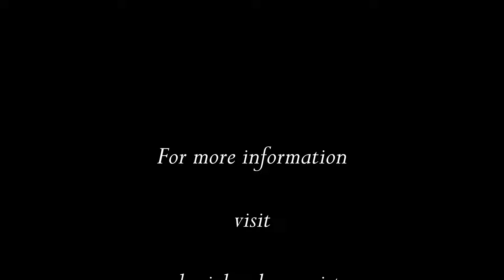Daniel Cook plays Praeludium by Francis Jackson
Daniel Cook plays Praeludium by Francis Jackson using the 1878 Father Willis Organ in All Saints Church, Hastings